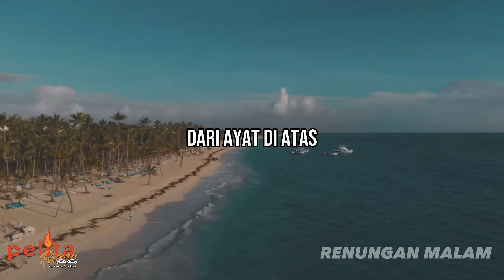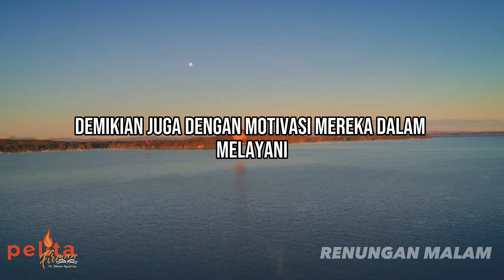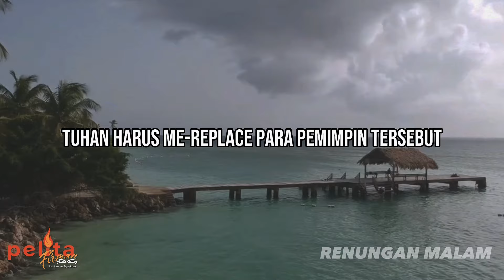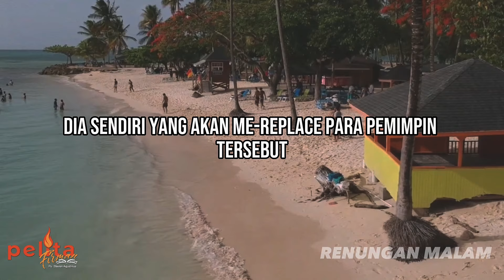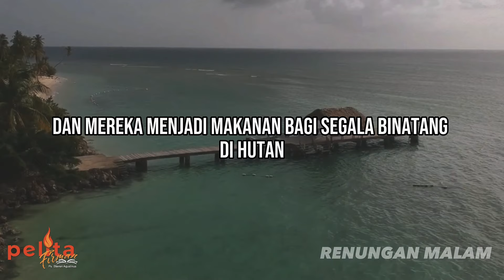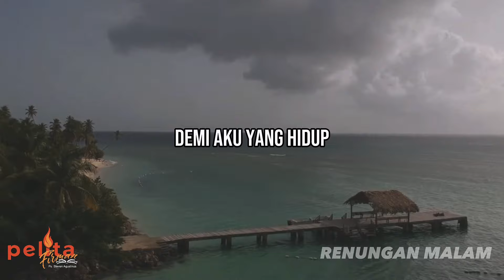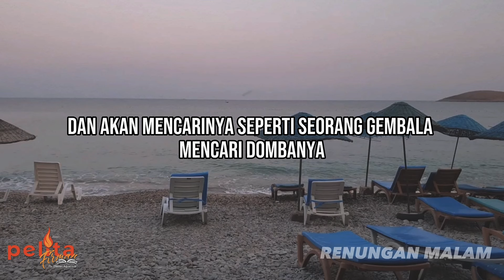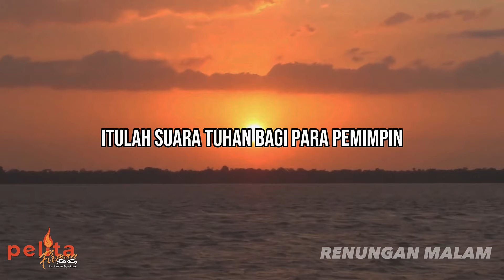Manipulasi GEREJA terhadap umatNya - renungan malam Kristen